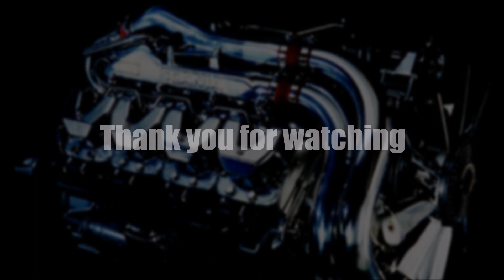Ets2 1.27...PDT...Volvo F16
Autor:Ventyres, Stas，Punisher 3D
Download:Priv

Moja konfiguracja